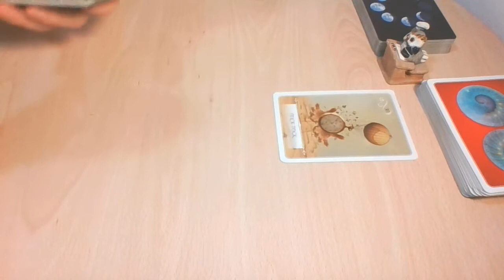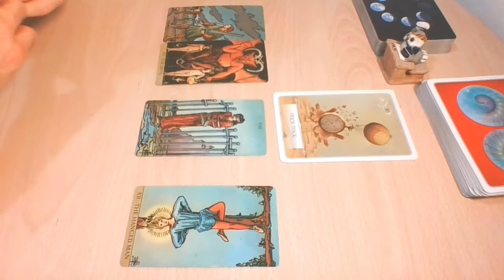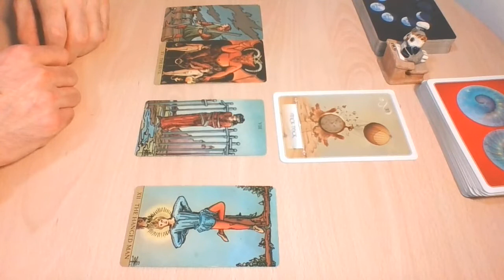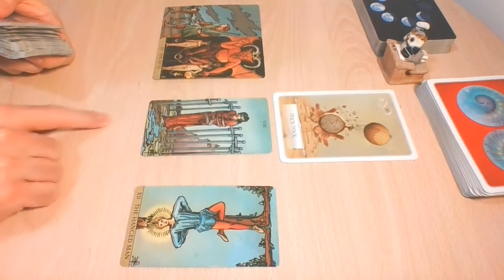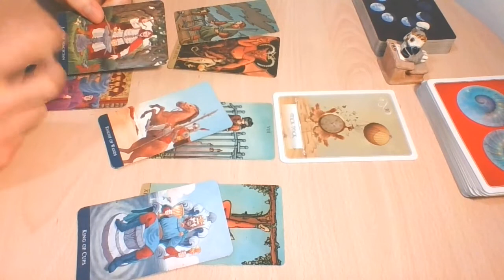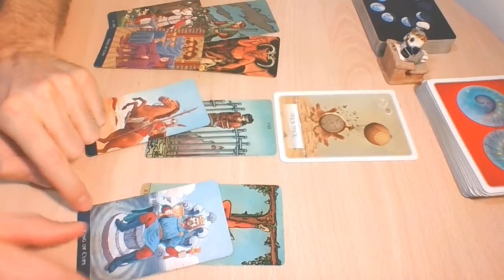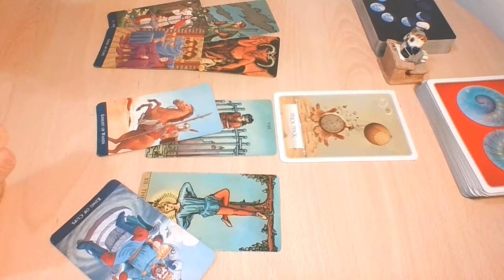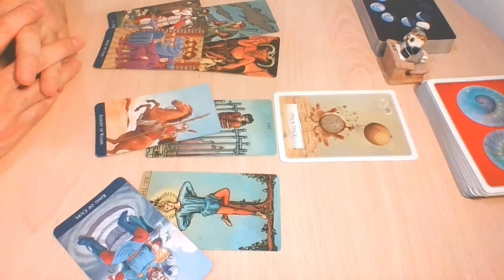ARIES | Someone around you is being manipulative: obstacle to happiness | Love Tarot May 2020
-WITW